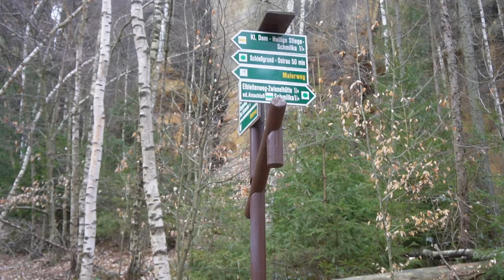malanoise ( malinoise ) by godra / Jacek Pełka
"wiadomo, można czytać od każdego miejsca, i samemu sobie układać kolejność..."

 °•○Streetflairphotos.blogspot

Godra is Jacek Pełka - music-art designer from Poland. Godra music is something between improvised ambient music and beautiful sonic soundscapes from other dimensions of reality. Are you ready for the ride?

Godra is a huge experimental boiler containing his favorite musical forms. Defined it as an ambient, which means a guy with a guitar and pedalboard full of effects.

produced by Godra / Jacek Pełka @ Niederahr, DE

credits

Godra Music Promotion
All photos by Jacek Pełka / aka Jacop.Photo

ambient agronoise atmospheric meditation soundscapes soundtrack